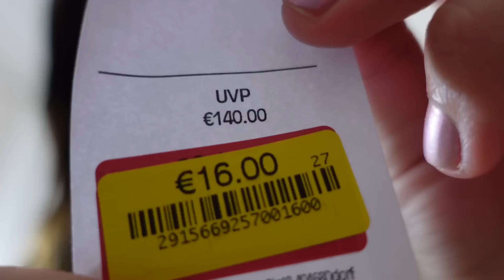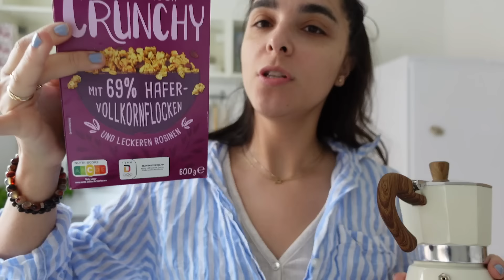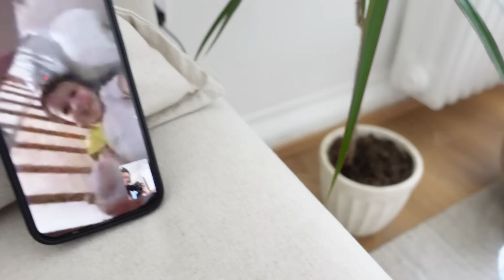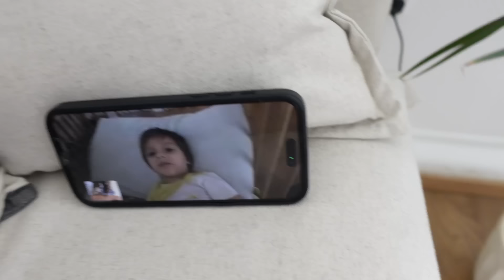Episode 12: po behet me mire, pak e nga pak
Ckemiiiiiiii
Vlogu i dyte per kete jave? Like, who am I? Haha
Momente nga java pas Italise nuk ishte dhe aq keq sa mendova.

Mos harroni te ndizni zilken qe te njoftoheni per cdo postim ketu. Videon shiheni Full HD per nje eksperience me te vecante.

Love
Ana